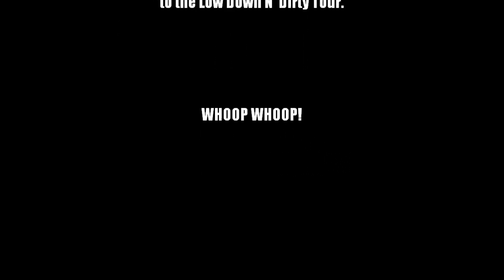Year of the Wicked PART I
Kick in it on a national tour